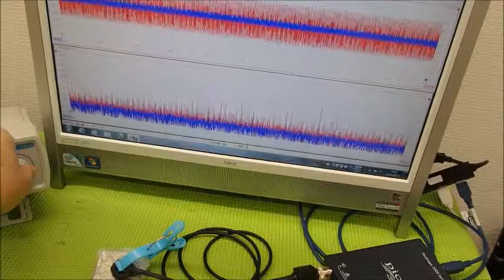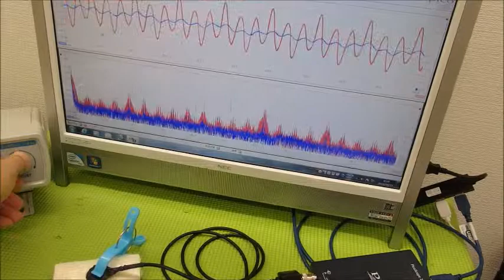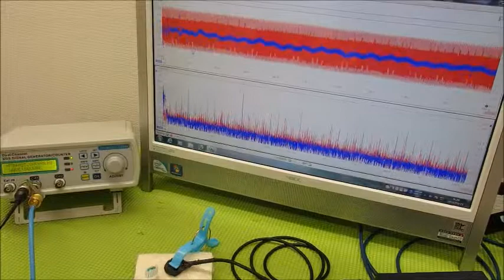メガヘルツの超音波発振制御プローブ ultrasonic-labo